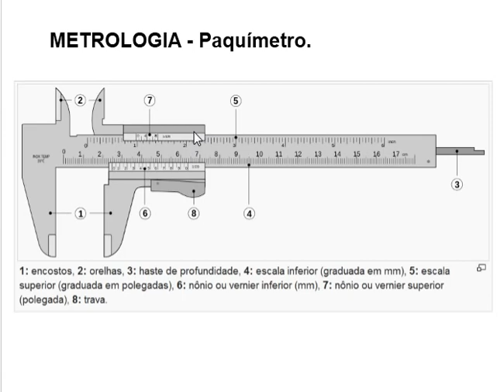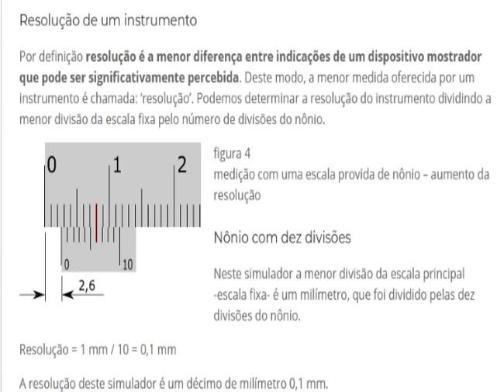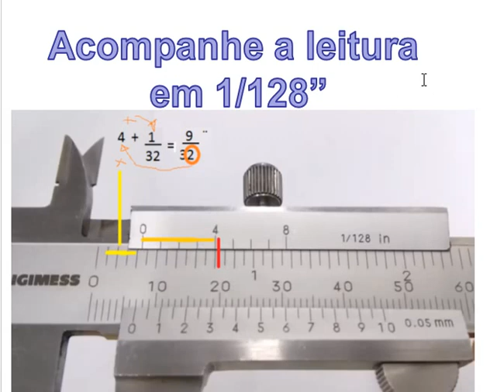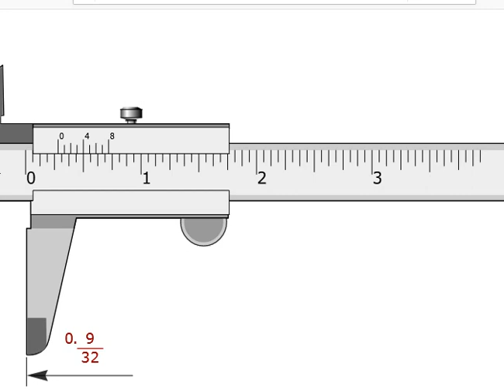Metrologia – Aula on-line 06 e atividade